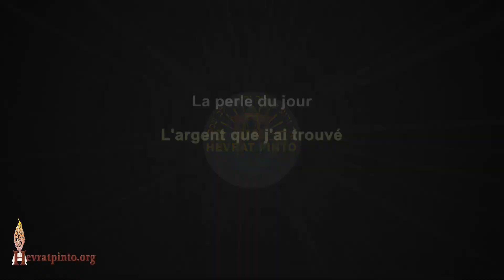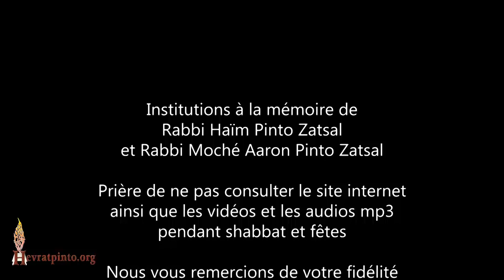L'argent que j'ai trouvé